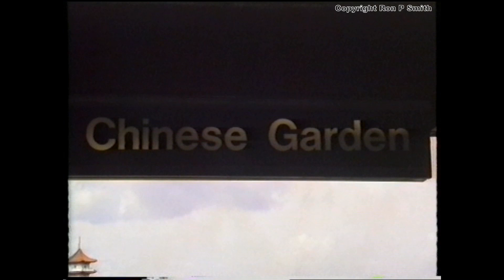Singapore SMRT trains in 1992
SMRT trains operating in Singapore on the 26th of June 1992.